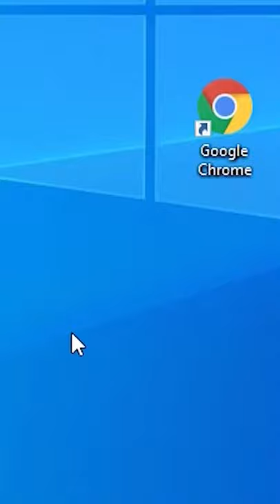SURVIVING Chinese Water Torture Experiment!!